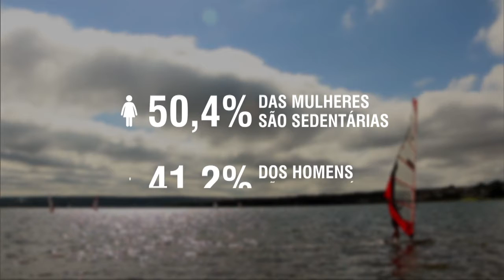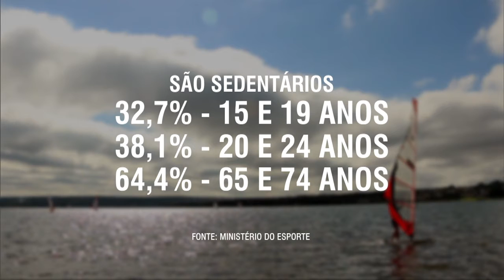Cerca de 45% dos brasileiros não praticam atividade física, aponta estudo do Ministério do Esporte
NBR NOTÍCIAS - 22.06.15: O Ministério do Esporte divulgou, nesta segunda-feira (22), a pesquisa inédita Diagnóstico Nacional do Esporte (Diesporte). Os dados apontam que 45,9% da população brasileira é sedentária, o que representa 67 milhões de pessoas em todo o país. O índice de sedentarismo entre as mulheres é maior do que o dos homens, com 50,4% contra 41,2%. O futebol é o esporte favorito dos brasileiros, sendo praticado por 76,6% das pessoas que fazem atividade física, seguido pelo vôlei (21,4%), academia (4,5%) e corrida (3,8%).